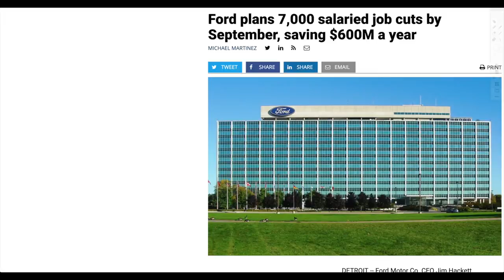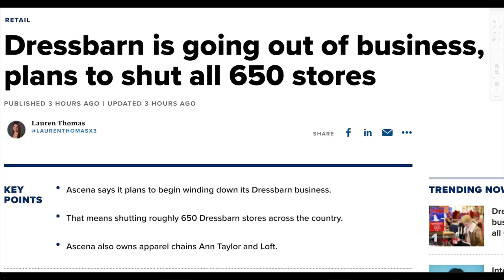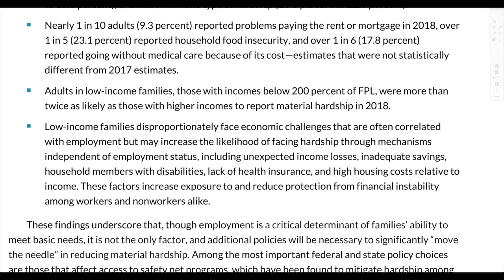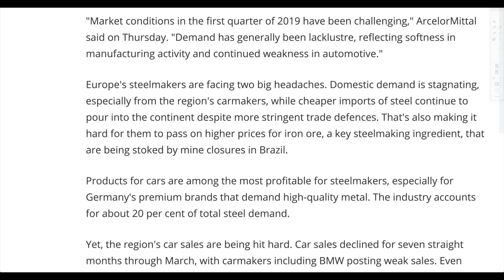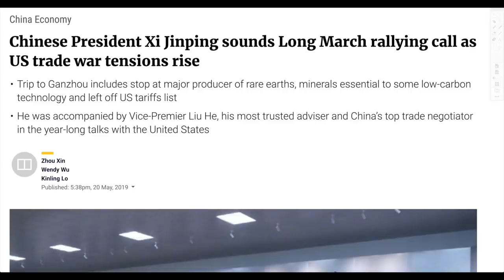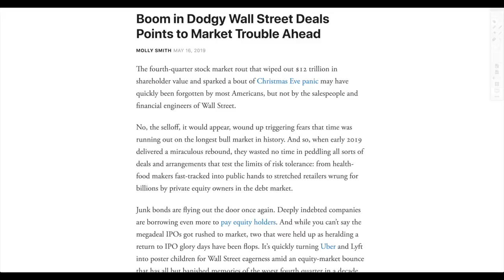U.S. Economy Suffering As Nearly 7000 Stores Close and Families Can’t Escape Debt!